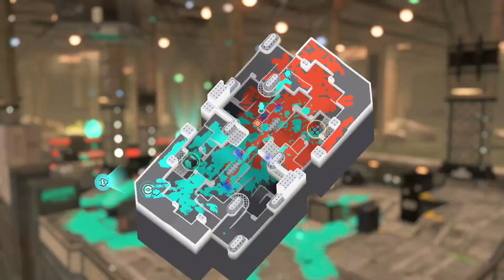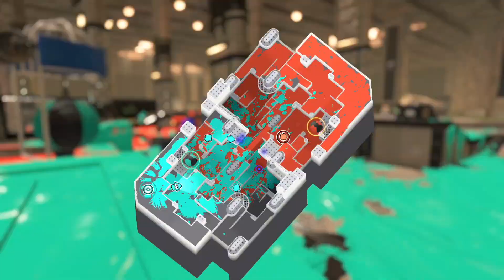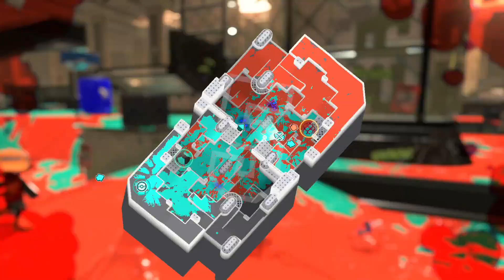斯普拉遁3『 濺鍍槍打這兩個場地超強！』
濺鍍槍

章節：
00:00 開場
00:12 第1場 竹蟶疏洪道 /WIN 濺鍍槍(牙刷) 擊倒數08
03:08 第2場 竹蟶疏洪道 /WIN 濺鍍槍(牙刷) 擊倒數16
09:01 第3場 比目魚住宅區 /WIN 濺鍍槍(牙刷) 擊倒數15